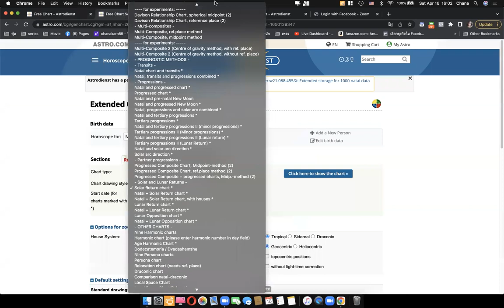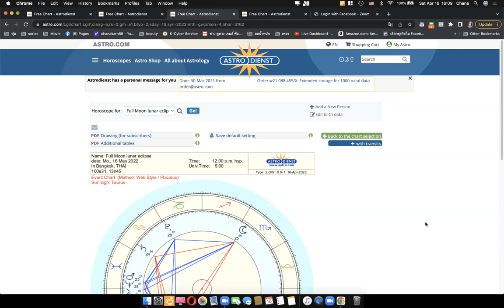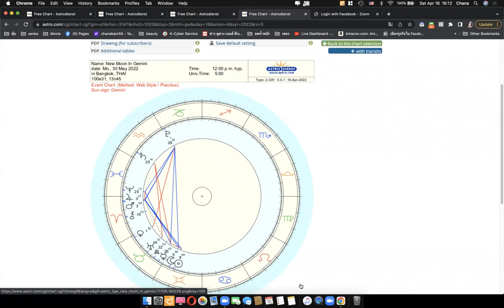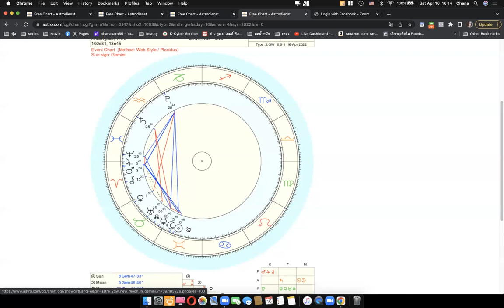ดูดวงโหราศาสตร์ตะวันตกราศีพิจิก เดือนเมษายน พฤษภาคม 2565